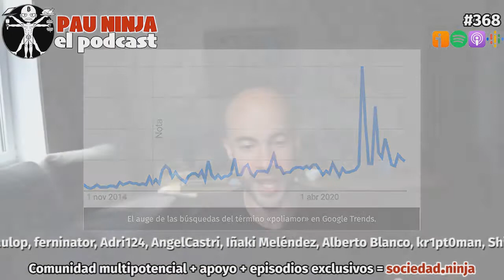Los EFECTOS nocivos del NOPOR en tu VIDA y con tu PAREJA por Pau Ninja